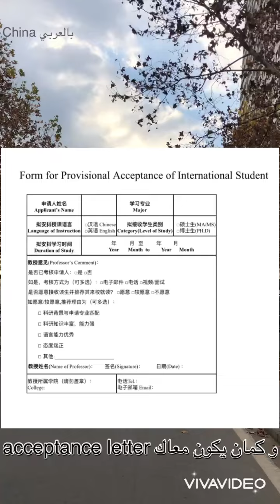ازاي تقدر تدرس في الصين ( انواع المنح و راتب كل منحة )CSC scholarship 2024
للناس المهتمة تدرس في الصين من طلبة الماستر و الدكتوراه و كمان البكالريوس هتعرف انواع المنح الصينية والمنحة بتقدم راتب شهري كام للطالب
لينك تقديم لمنحة ANSO: